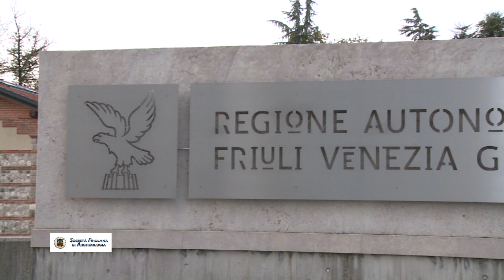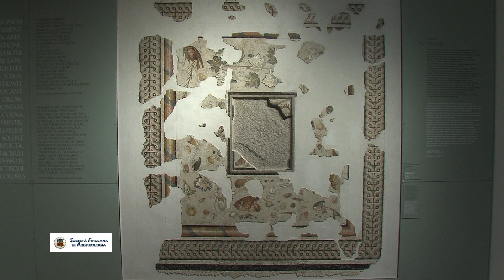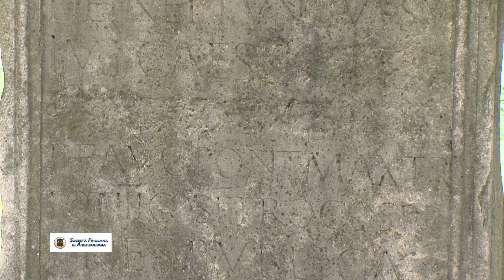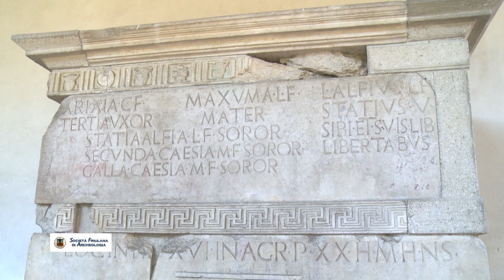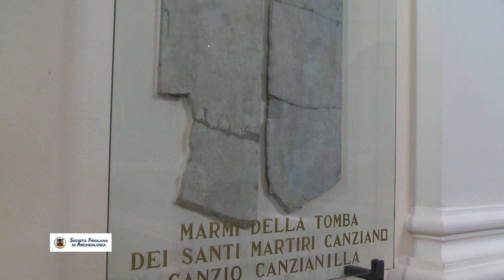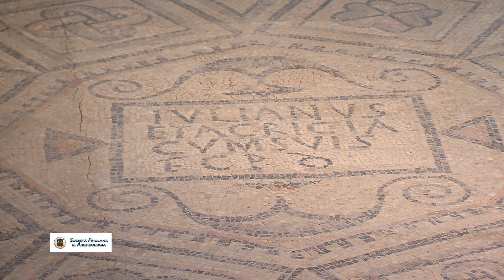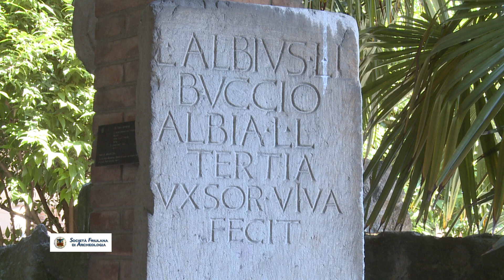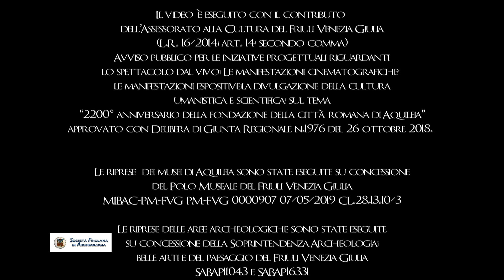AQUILEIA Mater 2200 anni di storia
“Aquileia Mater – 2200 anni di storia”, realizzato da Telefriuli per conto della Società Friulana di Archeologia odv.
Il video, della durata di 60 minuti, è stato pensato in particolare per il mondo della scuola e per le persone che desiderano conoscere meglio quanto si vede ancora dell'antica città.
Esso è stato predisposto con finanziamento L.R. 16/2014 - avviso 2019 Aquileia, e dalla Fondazione Friuli.